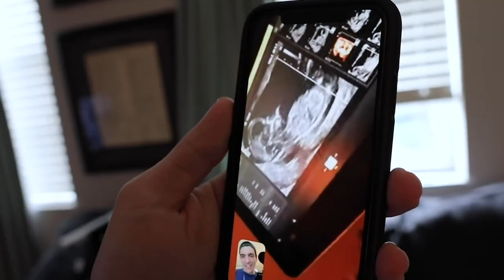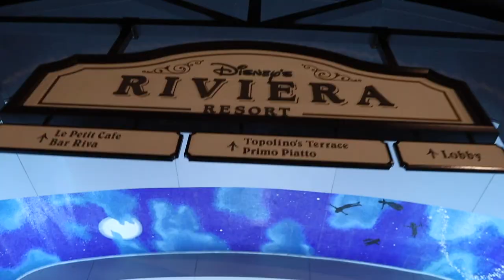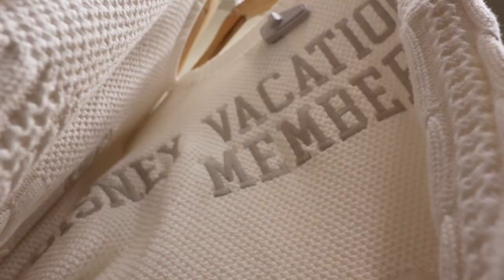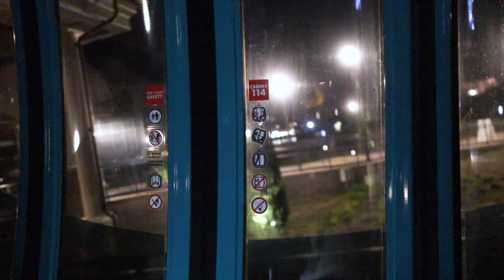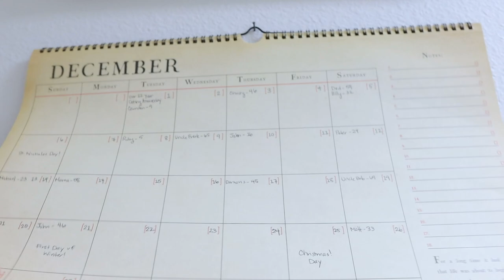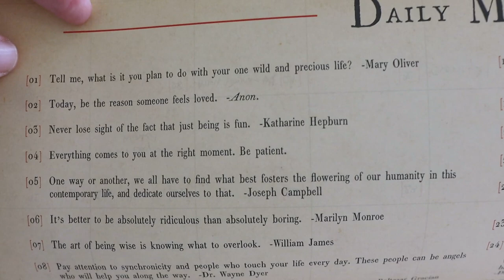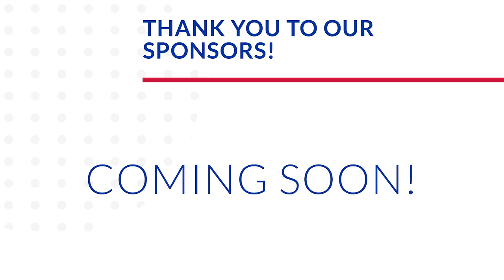You Can't Go Wrong with a Balcony & Vacation Drinks | Disney's Riviera Resort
Good morning from Park Avenue! We are going to try out this whole running in the morning thing again. Wish us luck! Sarah and James take an afternoon snooze before Peter goes and gets his haircut. Hair hair was the longest it's been since high school! It's so good to feel like himself again. We have two stops tonight: the post office and Walt Disney World! Our plan is to have a resort night. The car is parked at Hollywood Studios and we take the skyliner to the Riviera Resort. It really is such a lovely resort. The balcony attached to the lobby is perfectly social distanced from everybody, so we head there to enjoy vacation drinks and brownies. After a stroll down by the water we head to the International Gateway skyliner stop and walk back to the car. Do you remember our very last day at Disney before the parks closed because of Covid? It was our skyliner day! When we get home James gets his full bath and bed time routine. He is fitting into clothes that used to be so big on him. Little boy has already grown so much!